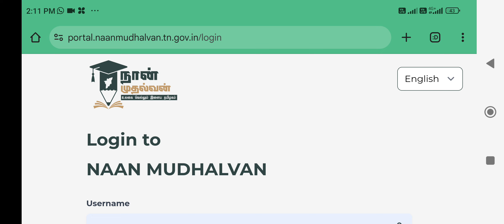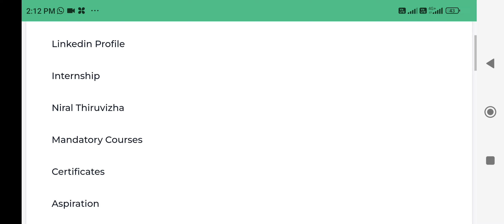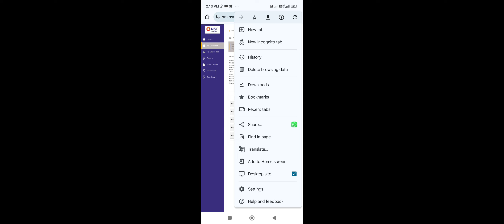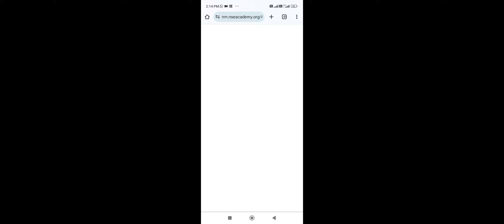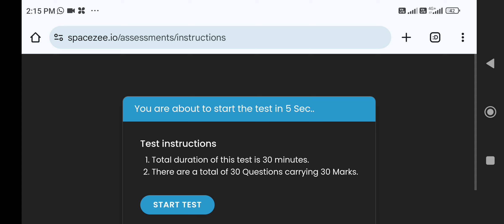|| How to take Naan Mudhalvan Finpro assessment test for B. Com Final year Students|| Odd Sem||